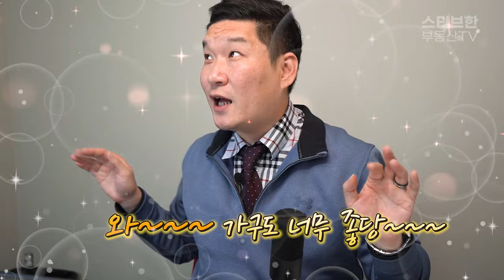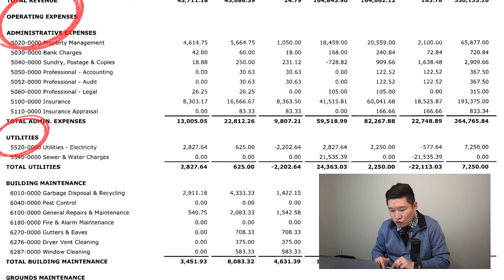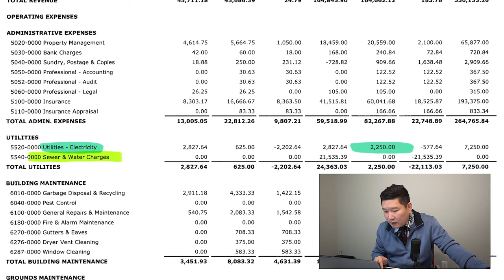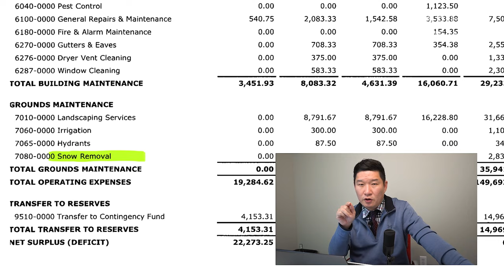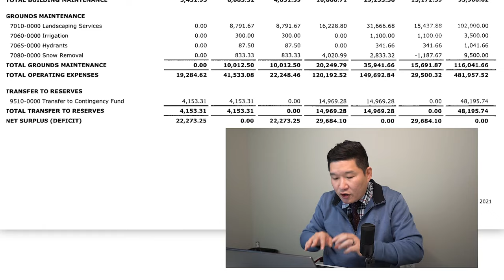99%가 모르는 스트라타 관리비 인생꿀팁 | 스티브한 부동산TV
안녕하세요. 스티브한 입니다. 오늘은 스트라타 관리비에 대한 꿀팁을 풀어보았습니다. 유익한 정보가 되시길 바라며 더 궁금하신 부분은 아래 댓글을 통해 알려주세요. 감사합니다!